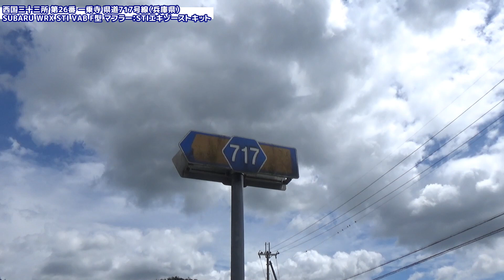【ONBOARD】SUBARU WRX STI VAB 車載動画 西国三十三所 第26番 一乗寺 県道717号(兵庫県)【荒法師マンセル】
ユーチューバ―荒法師マンセルが所有するSUBARU WRX STI VAB F型 最終モデルで西国三十三所 第26番 一乗寺までの走行動画です。6速MT(マニュアルトランスミッション)がいかに楽しいかをこの動画を通じて感じて頂けましたら幸いです。

SUBARUを中心とした動画を配信しております荒法師マンセルです!!
今回の走行動画は西国三十三所 第26番 一乗寺 県道717号（兵庫県）
の模様をお届け致します。

00:00 挨拶
01:30 西国三十三所 第26番 一乗寺 県道717号（西➡東）
05:34 西国三十三所 第26番 一乗寺 県道717号（東➡西）
09:47 エンディング

みんカラ・Twitterやってます。フォローはこちらから

荒法師マンセルが応援しておりますオススメYouTuber一覧

▼荒法師マンセル仕様紹介
SUBARU WRX STI VAB F Type S
ボディ色
　WRブルー・パール
ボディ型式
　CBA-VAB
エンジン型式
　EJ20
駆動方式
　AWD 6MT
最高出力
　227kW 308PS / 6400rpm
最大トルク
　422N･m 43.0kgf･m / 4400rpm
足回り
　ヨコハマタイヤ ADVAN Sport V 105(245/35R19)
  RAYS G025 DB/C
　19インチ8 1/2Jインセット38
　EL SPORT コンフォートサスペンションキット
　brembo製18インチベンチレーテッドディスクブレーキ
取付パーツ
　STIフロントアンダースポイラー
　STIスカートリップ（ブラック）
　STIリアアンダースポイラー
　STIフレキシブルドロースティフナー
　STIフレキシブルタワーバーF
　STIエキゾーストキット
　STIバルブキャップセット
　STIフューエルキャップオーナメント
　STIドアインナープロテクター
　STIエアクリーナーエレメント
　SUBARUホーン
　シャークフィンアンテナ（クリスタルブラック・シリカ）
　ドアミラーカバー（クリスタルブラック・シリカ）
　株式会社ボルテックス
　　VOLTEX GTウイング
　　　ウイング形状：TYPE5（幅1450mm）
　　　材質：WC（ウエットカーボン）
　　　ブラケット高さ：195mm
　　　エンドプレート：タイプB
　「R」parts
　　ワイパーレスキット
　PROVA（株式会社プローバ）
　　Colored Wide Mirror カラード・ワイドミラー（ブルー）
　Tommy
　　アクセルペダルオフセットスペーサー
　PIAA
　　シルバーコーティングウインカーバルブ
　STIシフトノブ 6MT 本革&アルミ
　㈱デンソー
　　クリーンエアフィルタープレミアムDCP5005
　Delta Speed（デルタスピード）
　　フォグカバー（LEDライナー付車用）No.0041
　スバル用品㈱
　　LEDライセンスバルブ

‹SUBARUチャンネル›

‹荒法師マンセル傑作集›